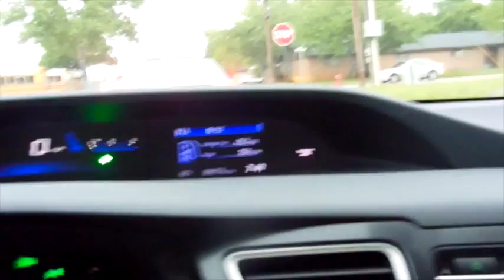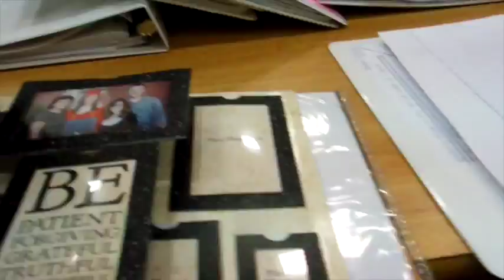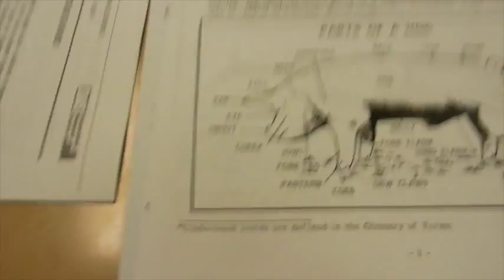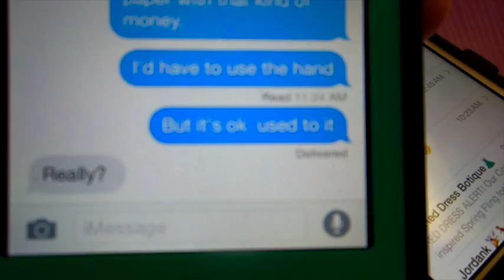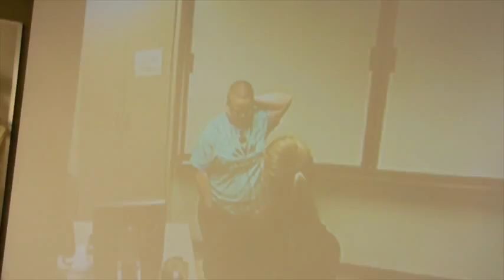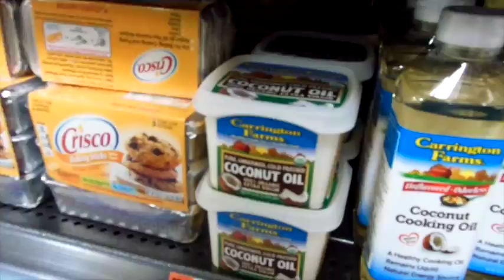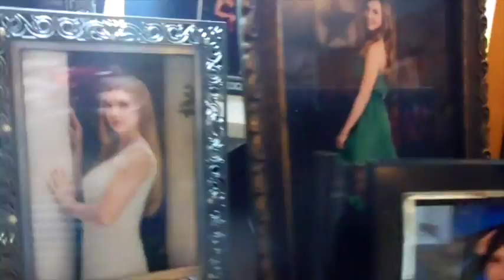What I'll Miss About High School: Senior Skip Day Vlog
I know this is really weird to post this vlog while I'm in college, but I want to have this documented so people can see what my life was like in high school, and my friends wanted me to post it.